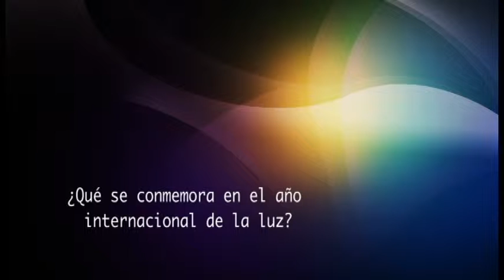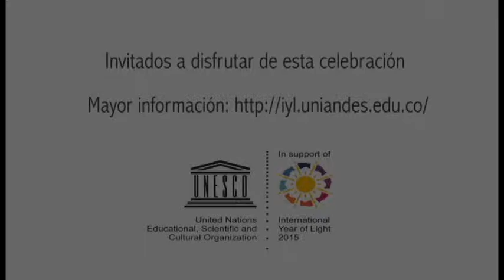Año de la luz 2015